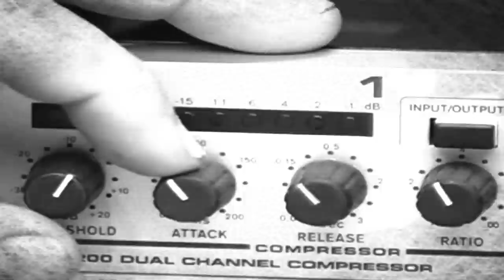Bodybuilding Motivation - Until The Day I Die (Muscle Factory)